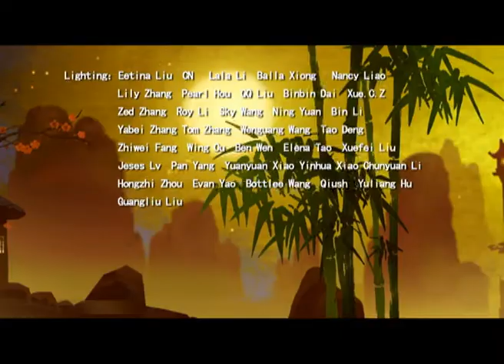Kung Fu Masters of the Zodiac | Cartoon | S2 #29🥋